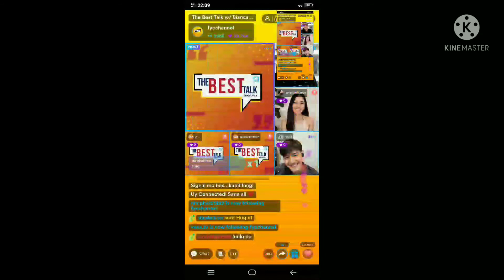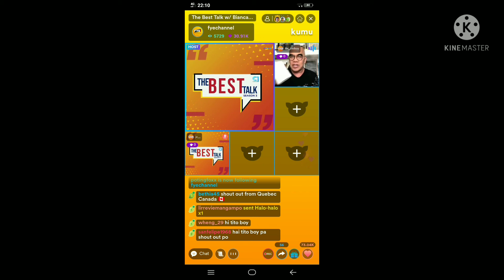BIANCA &ROBI NPAPANGITI SA MALALIM NA ENGLISH NI TITO BOY ABUNDA